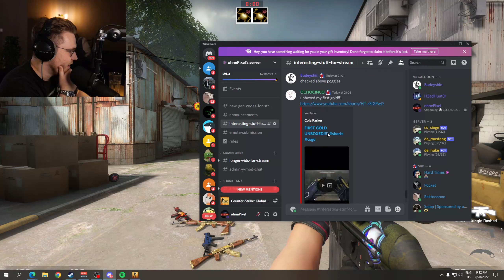ohnePixel about beating his meat after knife unbox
I'm not ohnepixel, just uploading some clips from his stream, which are funny IMO.